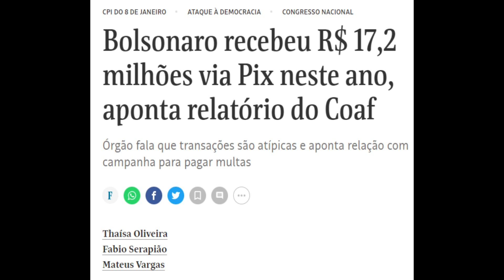Bom dia NEWS DE HOJE ESPECIAL